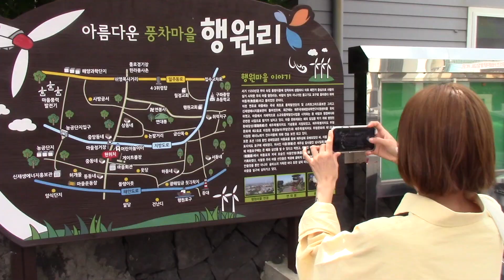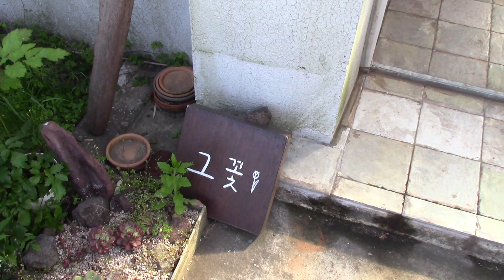에피소드 #01 제주 한달살기/제주도여행/제주도 브이로그/월정리 해수욕장 맛집 카페 추천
*바람소리가 시끄러울 수 있습니다

제주 7일차 기록영상

𖤐다녀온 곳
(월정리 해수욕장 근처)

📍세모
📍그꽃
📍아녜스의 앞치마
📍떡하니